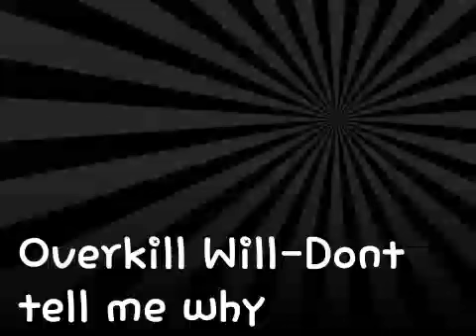Overkill Will - Dont Tell Me Why